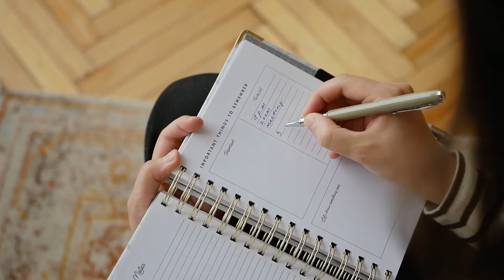15. Weedware POS Integration With Other Software Tools To Enhance Cannabis Business Operations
In this video, we will explore the benefits of integrating Weedware POS with other software tools to enhance cannabis business operations. Efficient inventory management is essential for any cannabis business, and integrating Weedware POS with other software tools can help streamline the process and reduce the risk of errors. In addition to inventory management, integrating with a CRM can enhance customer relationship management, while integrating with marketing automation tools can improve targeted marketing efforts.

When it comes to software integration, it is important to choose tools that are compatible with Weedware POS and to work with experienced professionals who can help set up and manage the integration. Regularly reviewing and analyzing data is also essential to identify areas of improvement and adjust processes as needed. By following these best practices, cannabis businesses can optimize their operations and ultimately improve their profitability.

In conclusion, integrating Weedware POS with other software tools can offer significant benefits to cannabis businesses. By streamlining inventory management, customer data management, marketing efforts, and financial reporting, integration can improve efficiency, productivity, and ultimately, profitability. If you're interested in learning more about integrating Weedware POS with other software tools, be sure to watch this video!

Getting the Most Out of Your Dispensary POS System: Essential Features and Tools to Use

In this video, we will discuss how Weedware POS integration can enhance the operations of cannabis businesses. Integration with other software tools can streamline processes, increase productivity, and ultimately improve profitability.

One of the key benefits of integrating Weedware POS with other software tools is the ability to easily manage inventory. Integration allows for automatic updates across all platforms, eliminating errors and reducing the risk of overselling or underselling. Additionally, integration can improve the efficiency of customer data management, marketing efforts, and financial reporting.

There are numerous software tools that can be integrated with Weedware POS to enhance cannabis business operations. For example, integrating with a CRM can improve customer relationship management, while integrating with a marketing automation tool can improve targeted marketing efforts.

To ensure successful integration, it is important to choose software tools that are compatible with Weedware POS, and to work with experienced professionals who can help set up and manage the integration. It is also important to regularly review and analyze the data to identify areas for improvement and adjust processes as needed.

In conclusion, Weedware POS integration with other software tools can significantly improve the operations and profitability of cannabis businesses. By enhancing inventory management, customer data management, marketing efforts, and financial reporting, integration can streamline processes and free up time and resources for other important aspects of the business.

Key Moments:
0:00:00 Introduction and Overview of Weedware POS Integration
0:00:15 Benefits of Weedware POS Integration
0:00:40 Examples of Software Integration
0:00:58 Best Practices for Weedware POS Integration
0:01:18 Conclusion

Key Moments:

00:00:22 Inventory management
00:00:37 Efficiency of customer data management, marketing efforts and financial reporting
00:01:22 Enhancement of Inventory management, customer data management, marketing efforts and financial reporting
00:01:35 Streamlining processes and free up time and resources